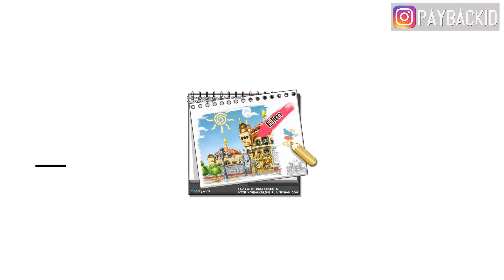20-251 UNDER 10 MINUTE? TIME WARP USING GUIDE| SEALONLINE BLADES OF DESTINY